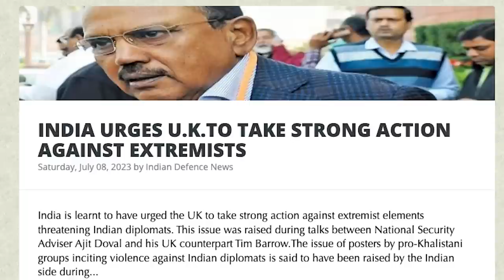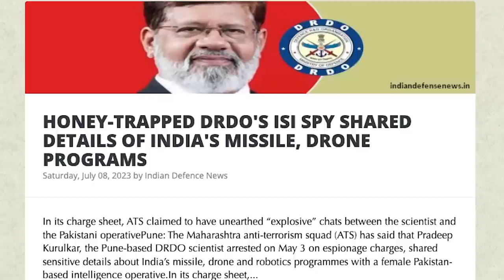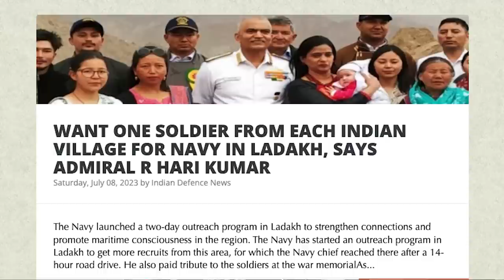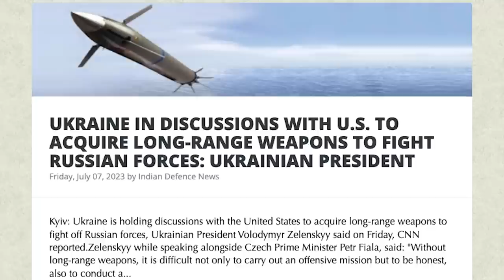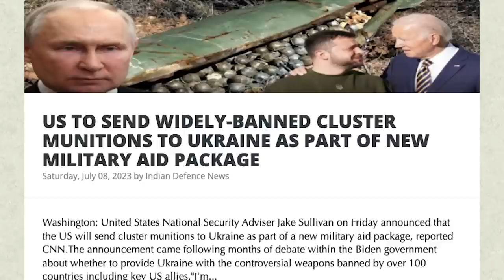மேற்கத்திய நாடுகளின் தற்கொலை ஆரம்பம் | Putin's Response to Cluster Bombs | SPY in DRDO | Tamil | SKA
Check out this explosive YouTube video where we delve into the controversial topic of cluster bombs! The United States has raised eyebrows by preparing to send cluster bombs, banned by over 100 countries, to Ukraine. Join us as we uncover the reasons behind this decision, the potential threat it poses to Russia, and the objections raised by world leaders like Britain's Prime Minister Rishi Sunak. Discover the devastating power and risks associated with these banned weapons, including their long-lasting impact on civilians. Find out why the US is disregarding global agreements and the implications it has for international relations. Don't miss this eye-opening analysis! Watch till the end for more crucial news on NATO, Ukraine's plans, and the dangerous game being played between Biden and Putin.

We will also be discussing:
- DEFENCE MINISTRY INKS RS 458-CRORE DEAL WITH HAL FOR 2 DORNIER AIRCRAFT
- INDIAN ARMY ADDS NEW WEAPONS, EQUIPMENT IN EASTERN LADAKH FOR OPERATIONS IN REGION
- INDIA URGES U.K.TO TAKE STRONG ACTION AGAINST EXTREMISTS
- HONEY-TRAPPED DRDO'S ISI SPY SHARED DETAILS OF INDIA'S MISSILE, DRONE PROGRAMS
- WANT ONE SOLDIER FROM EACH INDIAN VILLAGE FOR NAVY IN LADAKH, SAYS ADMIRAL R HARI KUMAR
- BRAHMOS AEROSPACE IN TALKS WITH 6 NATIONS SEEKING SUPERSONIC CRUISE MISSILES
- UKRAINE IN DISCUSSIONS WITH U.S. TO ACQUIRE LONG-RANGE WEAPONS TO FIGHT RUSSIAN FORCES: UKRAINIAN PRESIDENT